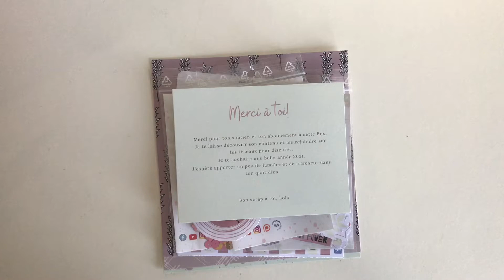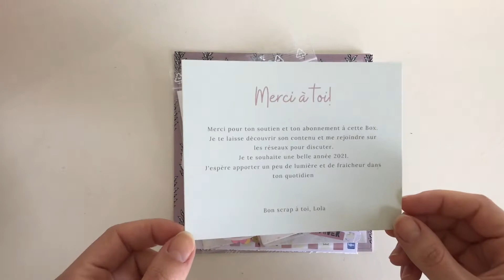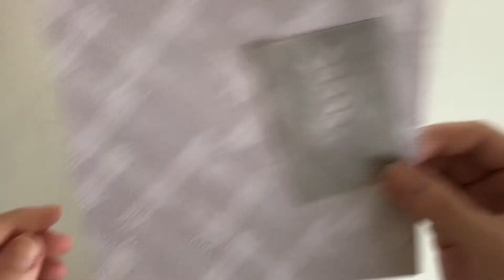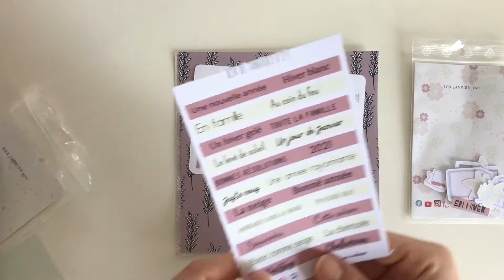Box du mois de janvier - La baleine qui embosse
🐱 Présentation de la box de scrapbooking de Janvier

🎨 Mon matériel 🎨

Chreez :
Igral :